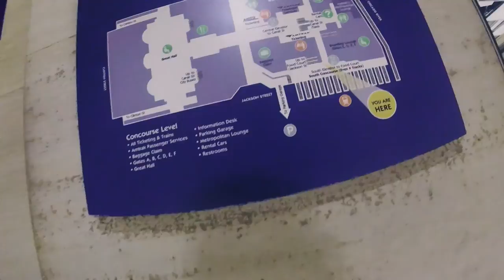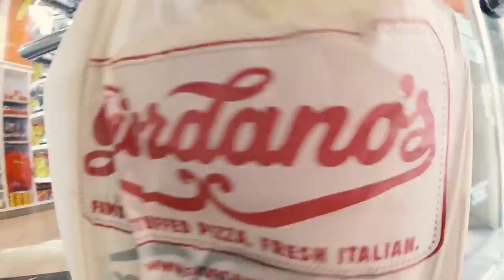chicago trip by brayan morales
this is a video of my little trip Chicago .

song by timeflies once in a while